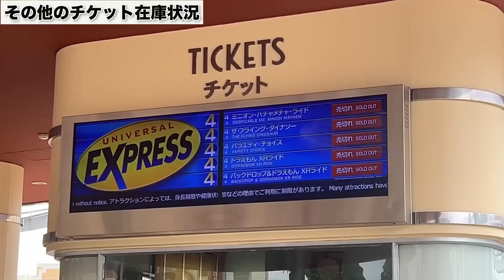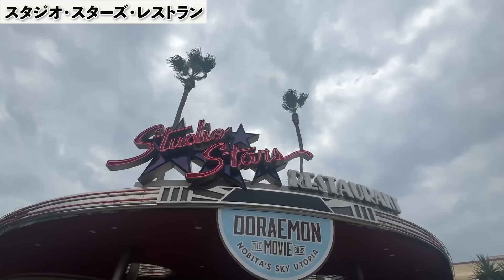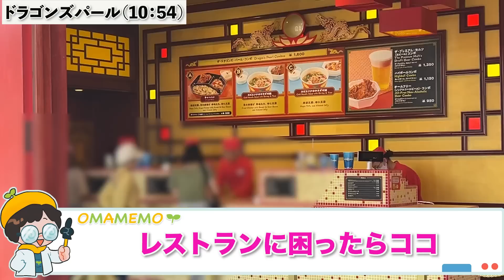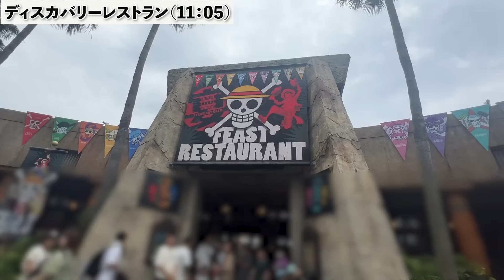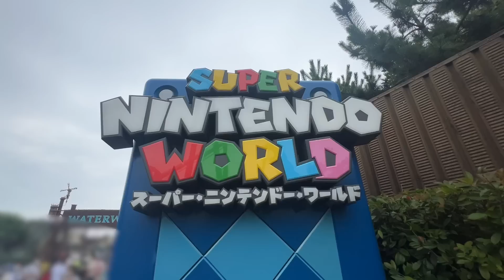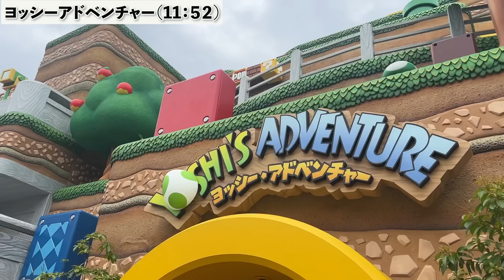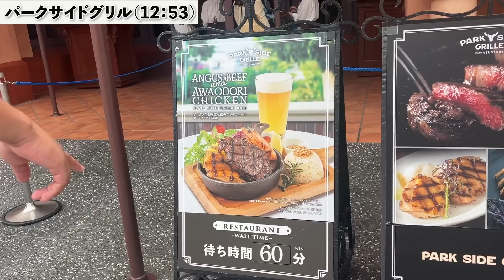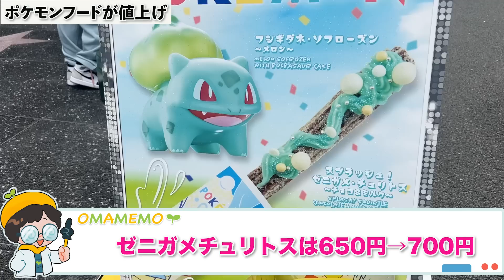【ユニバ混雑状況】悲しいお知らせも‥夏シーズン開始後の休日の様子!!【USJ 2023.7.8】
編集者：スイカ割りは人生で1回だけのまめちゃん

ヴィレヴァンコラボグッズ購入サイトはこちら！！

ユニバーサル・スタジオ・ジャパン(USJ)が中心のテーマパーク系YouTuberのまめちゃんです！

SNS

           効果音ラボ